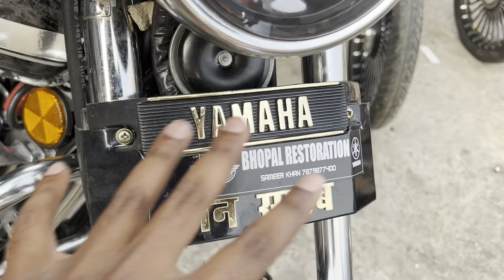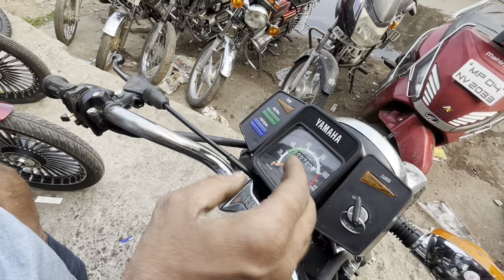THE MOST WANTED BIKE IN INDIA IS BACK | FULLY MODIFIED RX 100 ⚡️⚡️🔥🔥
THE MOST WANTED BIKE IN INDIA 😎😎 | YAMAHA RX 100 FOR SALE IN BHOPAL M.P. | YAMAHA RX 100👍👍